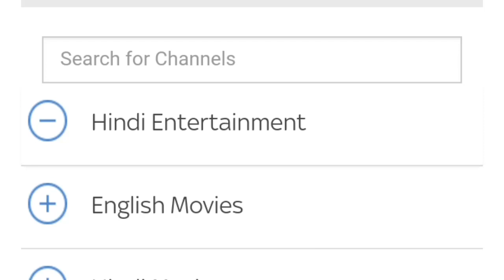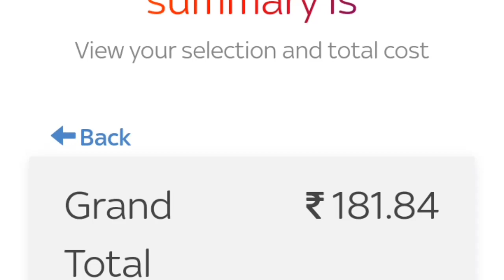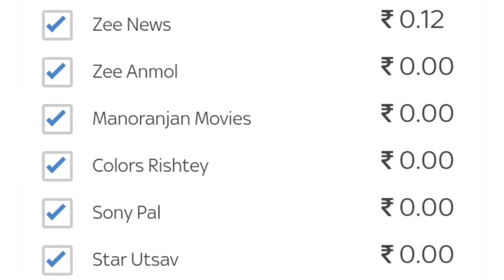DD FREE DISH & TRAI RULE |- how can we select old channels in free2air on any DTH & Cable tv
sony pal,star utsav,zee anmol,colors rishte channel now is in free to air from today 2nd april 2020